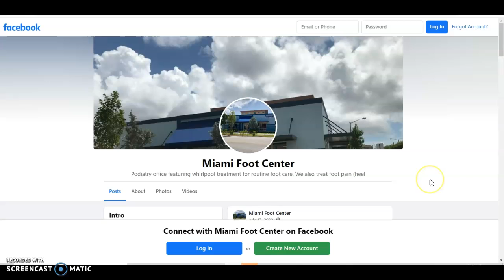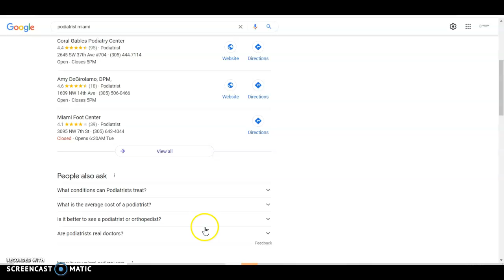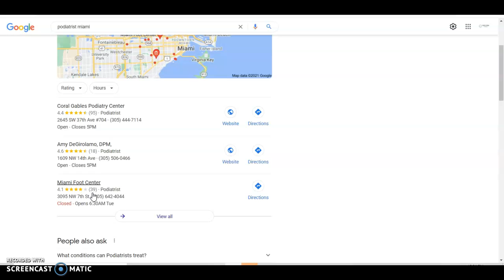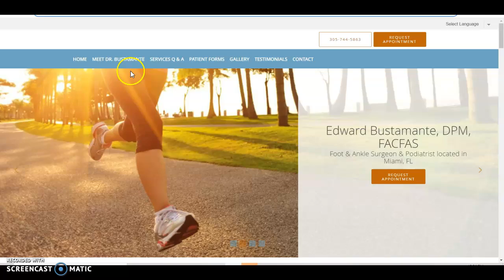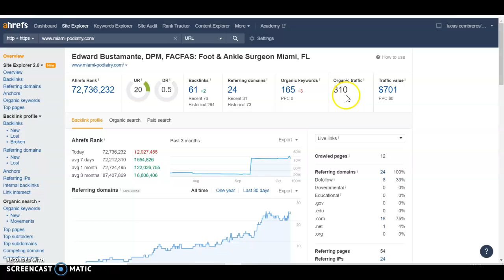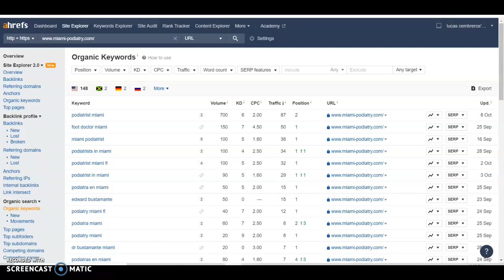Miami Foot Center Podiatrist Miami